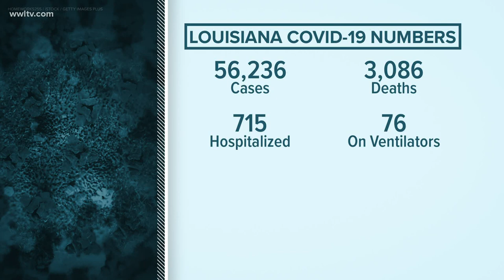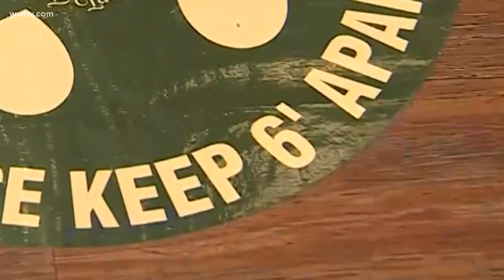'Go somewhere else' | JP customers should avoid businesses not following reopening guidelines, paris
Like a lot of businesses in Jefferson Parish, Bud’s Broiler in Metairie is working to make sure it’s complying with reopening guidelines.

“We require our employees to wear masks and gloves at all times,” said manager-in-training Matthew Nuss. “We change out our gloves depending on which stations we’re working in. Sometimes, I’ll be on register, and I’ll need to change my gloves to go to the grill.”

Those efforts are to keeps employees and customers safe, as concerns of spreading coronavirus grow.

“We do not want this virus to start running rampant in our community again,” said Sheng.

FULL STORY: